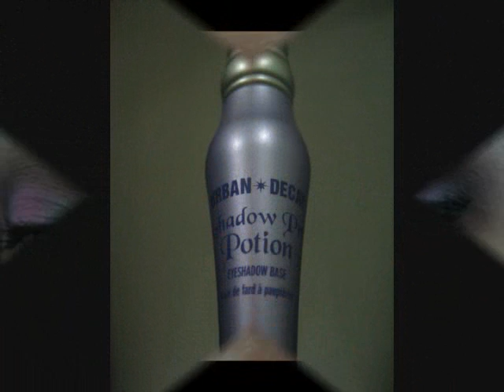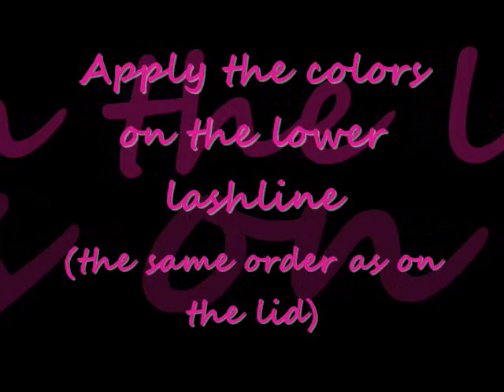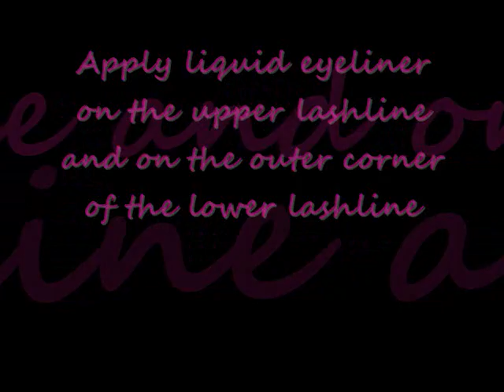Easter Fun Look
Here's a colorful, fun, and "easter egg inspired" look that would be great for easter! Enjoy!

Products Used:

- UDPP
- E.L.F. All Over Color Stick (Persimmon)
- Coastal Scents 88 Palette (Original)
- Lancome Colour Focus (4Passion)
- East Girl Perfect Eye Pencil (White)
- NYC Liquid Eyeliner (Pearlized Black)
- Avon Daring Definition Mousse Mascara